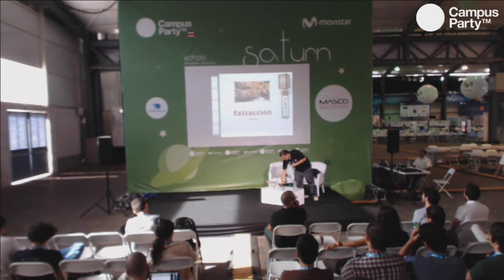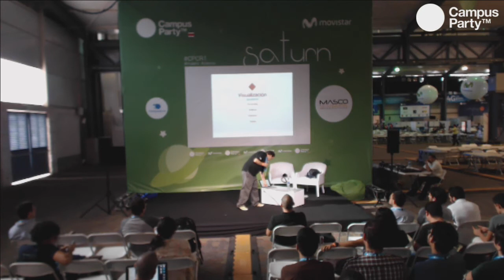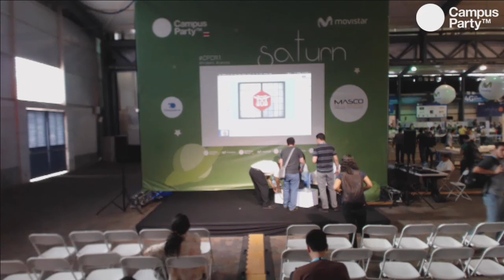CPCR1 -Saturn- Datamining